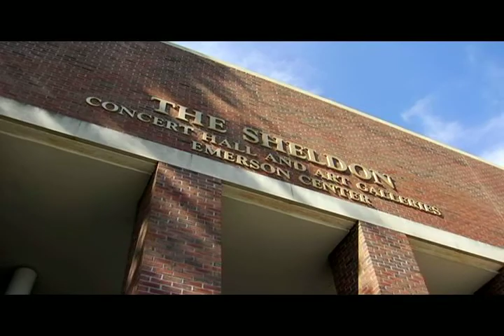The Sheldon Story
An overview of the Sheldon Concert Hall and Art Galleries in St. Louis, MO